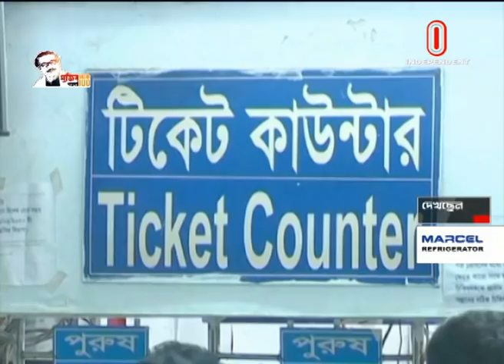কভিডে প্রাণ গেল নারী চিকিৎসকের ।। Dr. sultana